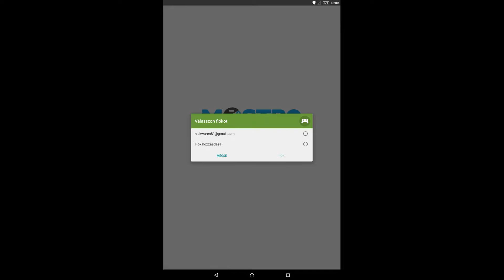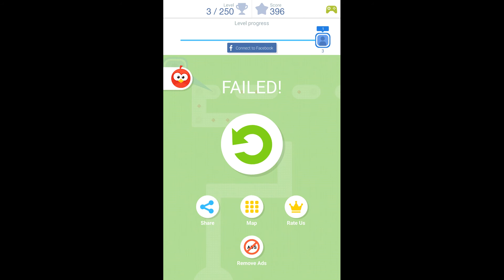Tap Tap Dash - HD Android Gameplay - Arcade games - Full HD Video (1080p)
Follow me on too:

Tap Tap Dash - Second Arm

Game Description:

* Insanely addictive game-play! Don't say we didn't warn you *

Tap to jump or change direction
Don’t fall off the path
Unlock new characters
Only 250 levels to beat. That shouldn't be too hard, right?

Be sure to get your friends to play to see who can get the furthest.

Good luck!